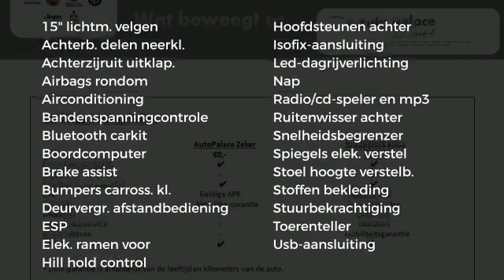Peugeot 108 72pk 5drs Style Airco, Bluetooth!